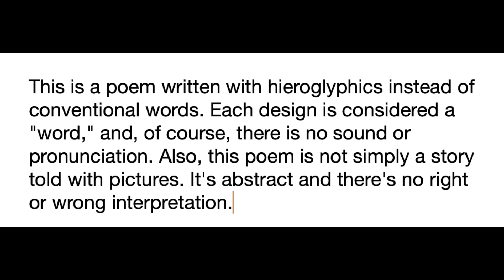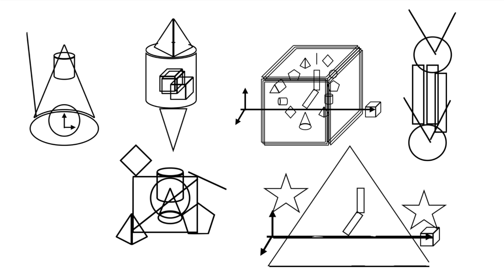The Tyranny of Minutes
A hieroglyphic poem